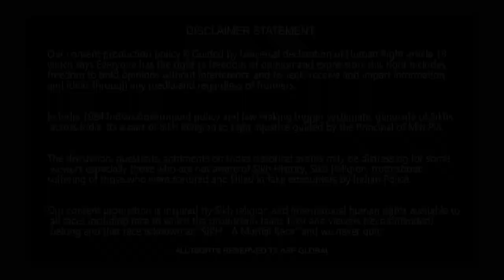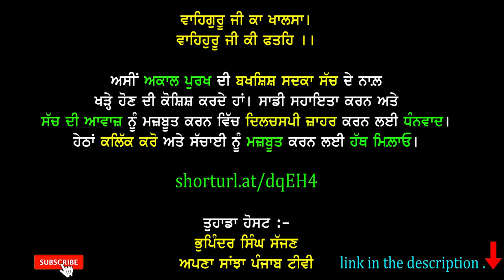ਸ. ਮਾਨ ਦੀ ਆਹ ਚਿੰਤਾ ਸ਼ਾਇਦ ਹਰ ਸਿੱਖ ਨੂੰ ਵਾਜ਼ਬ ਲੱਗਣ ਲੱਗ ਪਵੇ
shorturl.at/dqEH4

Your Host